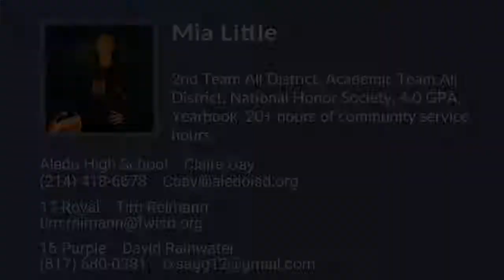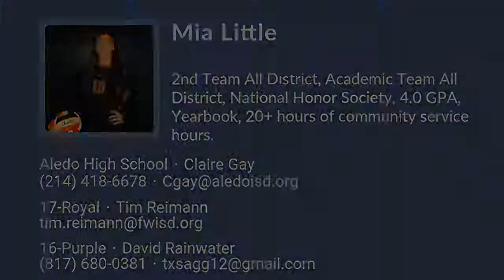Mia Little Volleyball Highlights - TX 2023 - L. DS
Mia Little Recruiting Video.